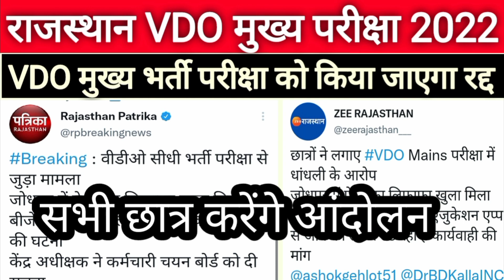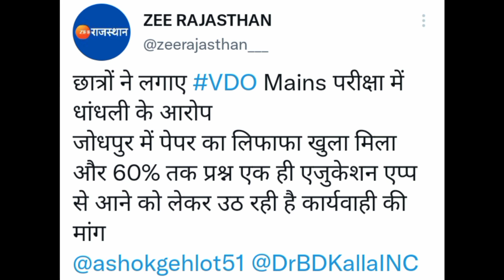Rajasthan vdo main exam 2022 में फर्जीवाड़े का खुलासा || vdo main exam answer key 2022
VDO mains Answer Key 2022 | Rajasthan vdo mains Exam 2022 | 9 july | Paper 1 Shift 1st | vdo mains Gk paper
Hello Dear Student in This vdo mains answer key 2022 video we will deeply analysis the vdo mains gram vikas Adhikari mains exam 2022.

1. vdo mains Answer Key 2022 PDF download,
2. vdo mains Answer Key 2022 kaise dekhe ,
3. vdo mains Answer Key 2022 cutoff ,
4. vdo mains Answer Key 2022 download , 5. gram vikas Adhikari mains answer key kaise download kre,
6. gram vikas Adhikari mains answer key kaise dekhe
7. vdo mains exam paper out gram vikas Adhikari mains paper leak or vdo mains paper cancelled ?

vdo mains gk paper 1 2022,vdo mains exam 9 july paper analysis,gram vikas Adhikari mains ,gram vikas Adhikari mains answer key,sankalp answer key, Utkarsh classes,

RSMSSB ग्राम सेवक भर्ती 2022
vdocutoff 2021#vdo
gram _sevak_syllabus
vdo_important _question
##*gram_ sevak _salary _in _rajasthan
राजस्थान ग्राम सेवक भर्ती
राजस्थान ग्राम सेवक भर्ती परीक्षा तिथि Rajastham
Sevak exam date
Kajasthan gram Sevak new exam date
vdo answerkey 2021 vdo ki cut off. vdo today pepar
answerkey. vdo aaj ka pepar. vdo today news

RSSB Vdo mains exam news/gram sevak mukhya pariksha news/Vdo mains exam postpone news/rssb vdo exam
vdo pre cort case update 2022
gram sevak bharti today haicort update 2022
vdo Latest News
gram sevak bharti haicort update
today Latest update vdo 2022
vdo प्री latest news
vdo pre from final news
gram sevak bharti 2022 latest update
gram sevak mains admit card
vdo mains admit card 2022
vdo exam date change
vdo mains exam date change
VDO प्री Latest update
today update News
VDO latest news today 2022 VDO mains Exam Latest update ग्रामसेवक भर्ती 2022 को लेकर महत्वपूर्ण खबर